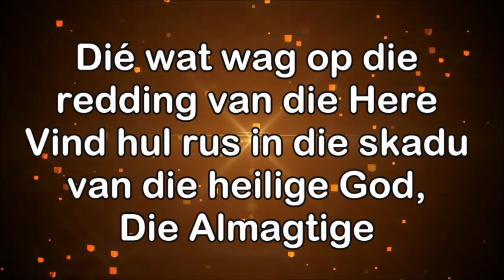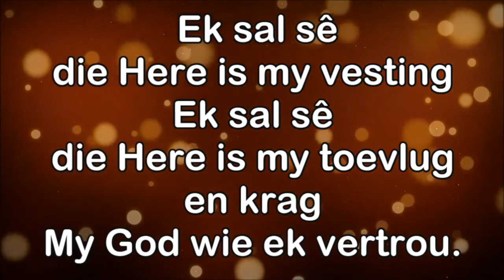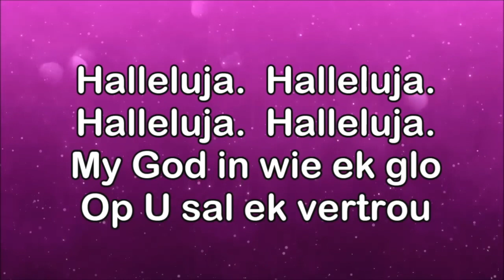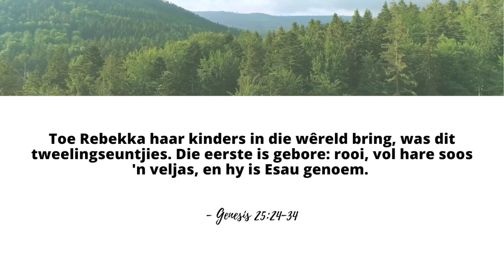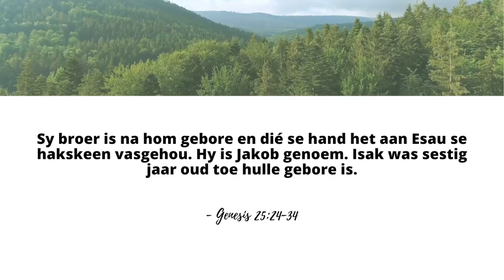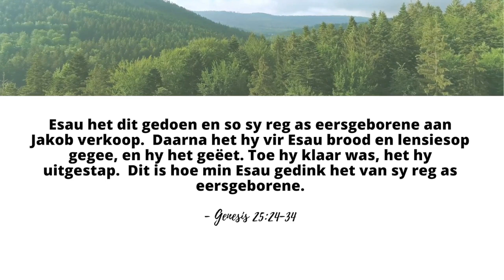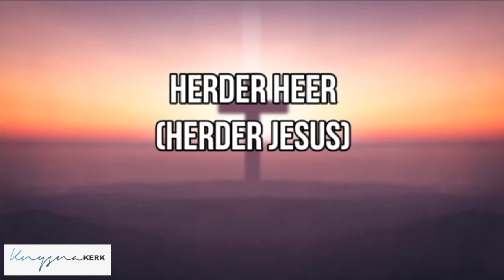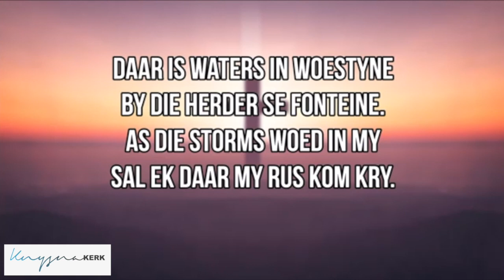12 Julie boodskap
Ons preekreeks, Minder van my, gaan jou uitdaag om meer van jouself aan God toe te wy - die enigste plek waar ons werklik vryheid, vreugde en vrede kan beleef.
Wees elke Sondag op 09:00 deel op Facebook of YouTube om saam te luister na hierdie kragtige openbaring uit die Woord!